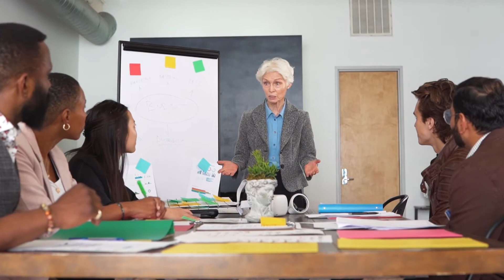STOP Doing This and Become MORE Productive with Clifton Strengths!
Clifton Strengths (formally known as StrengthsFinder) is the path to higher productivity! We are all looking for ways to be more productive, execute at a higher level, and add value to the things we find most precious in life. Are you are looking to increase your productivity while investing deeply in yourself? CliftonStrengths is the ANSWER!

Topics include CliftonStrengths Assessment, Talent themes, identifying personal strengths, team building, leadership development, plus additional resources.

To learn more about how to use your CliftonStrengths Assessment results, and receive coaching from a Gallup Certified Strengths Coach where I focus on:
  *  Your unique talents and skills
  *  How to take actionable steps to understand and apply your Signature Themes
  *  How can you use this information to increase productivity and results in your life